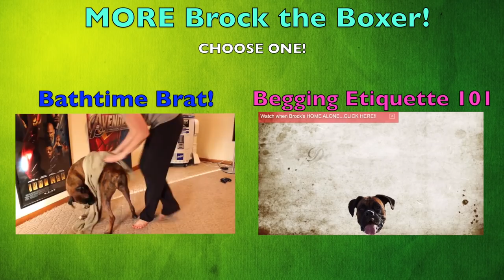Brock the Boxer Dog: Dog SECURITY SYSTEM!!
Brock wants to be a big, bad guard dog really badly. However, he doesn't get a whole lot of action. But don't worry, he finds ways to make himself feel that he's doing something important!